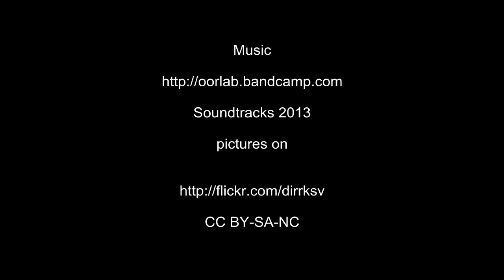Oostvaardersplassen Nature Reserve in the Netherlands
Oostvaardersplassen is a nature reserve in Flevoland, middle of the Netherlands. It is under management of the State Forestry Service and created in a polder in 1968. I received the status of a Ramsar Wetland in 1989. between reedbeds there are wet and dry areas. A large herd of Konik ponies and lots of red deers.